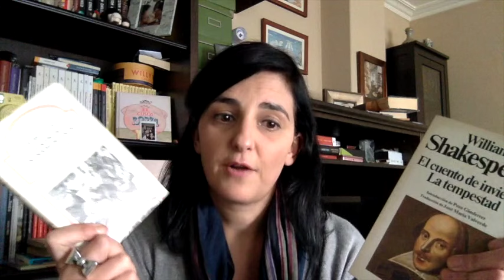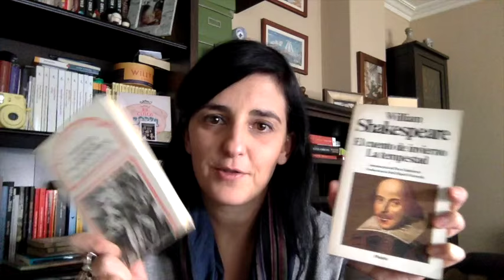Cómo empezar a leer a SHAKESPEARE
Un pequeño resumen de cómo empezar a leer las obras de Shakespeare desde mi humilde punto de vista como seguidora del autor.